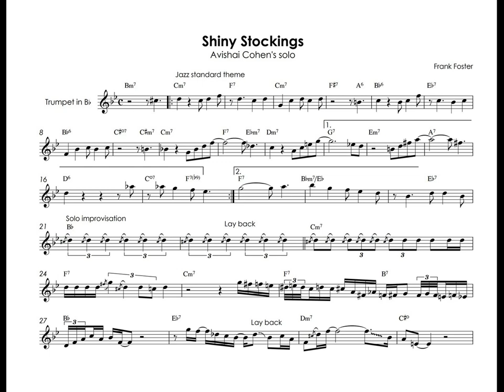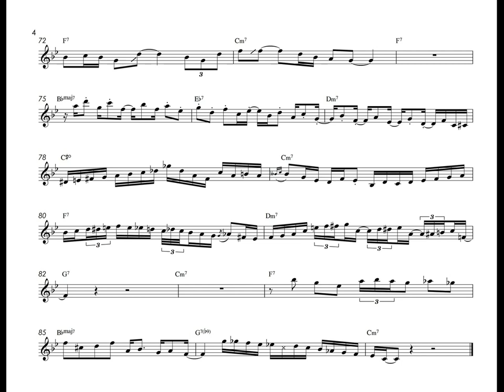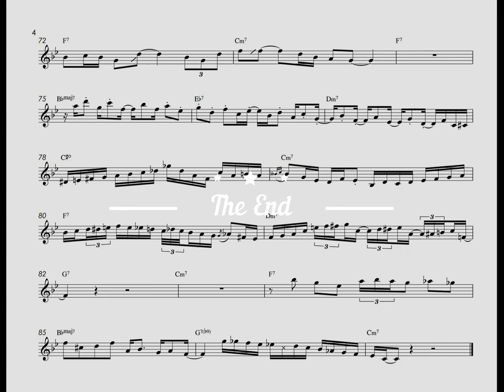Shiny Stockings - Avishai Cohen's solo - Transcribed trumpet solo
Avishai Cohen's transcribed solo on "Shiny Stockings" by Frank Foster
Avishai Cohen's Triveni performs Frank Foster's "Shiny Stockings" original made popular by Count Basie.